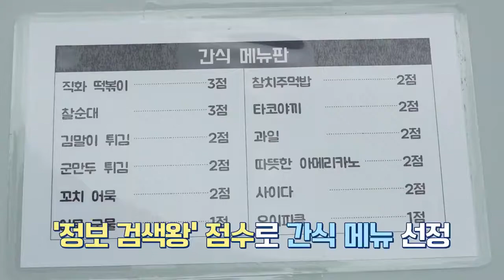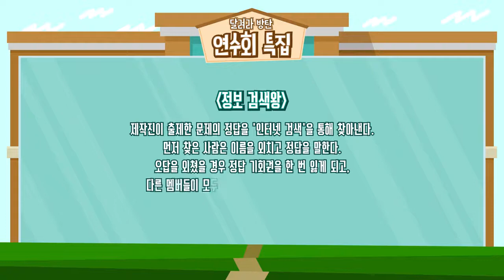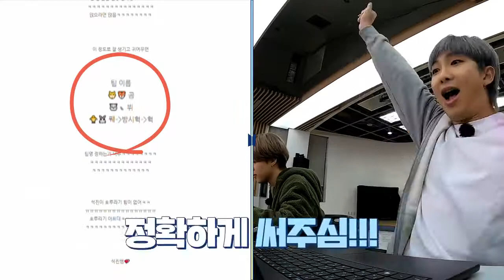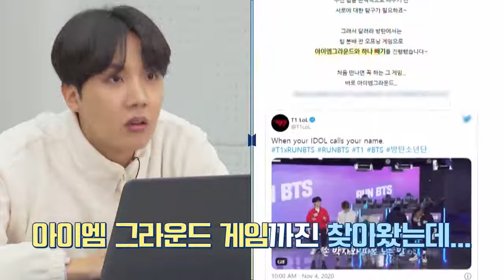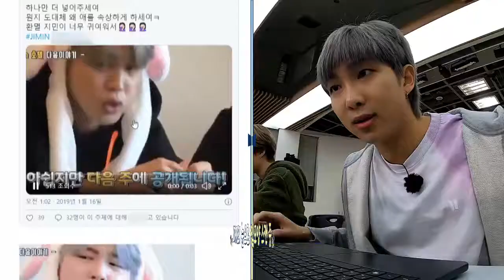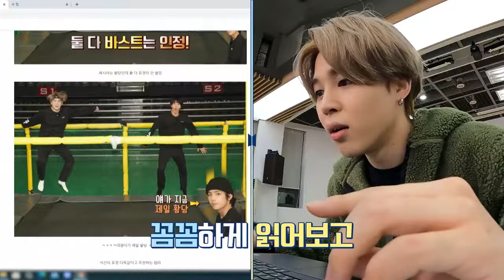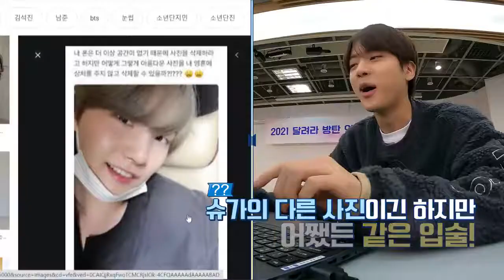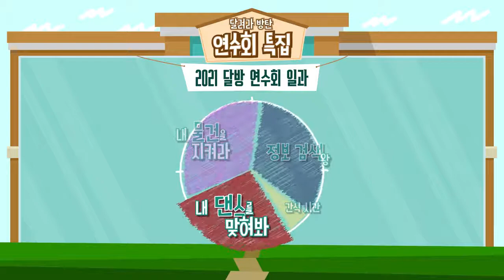[ENG/INDO SUB] Run BTS 2021 EP. 133 FULL [TURN CC ON]